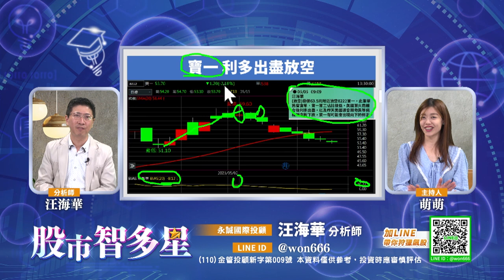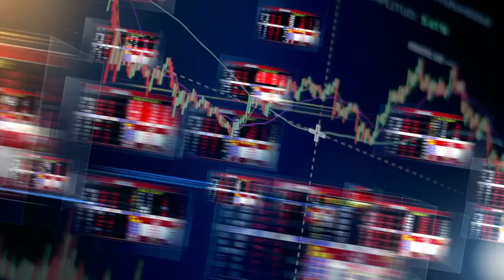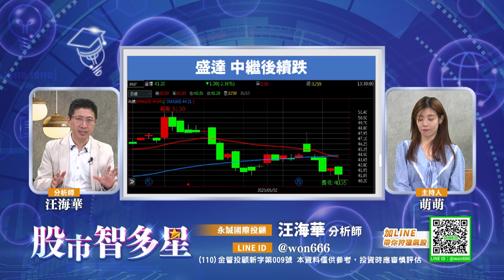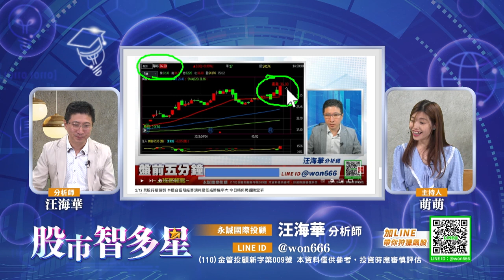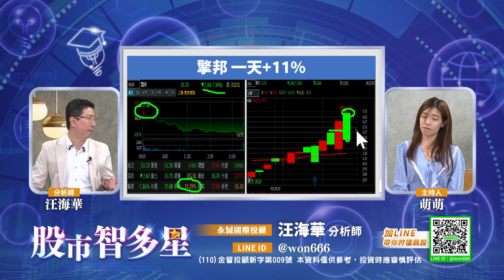20230515 2030 汪海華 股市智多星【孫子兵法：五倍則攻之 少則能逃之】